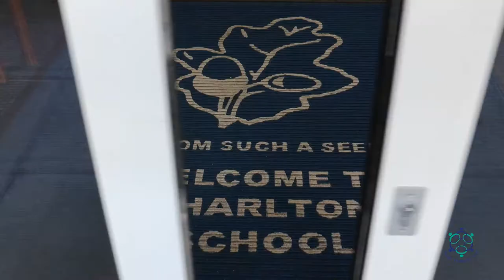Charlton Primary School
For more information on the benefits of marketing your business through video, please

About the client: